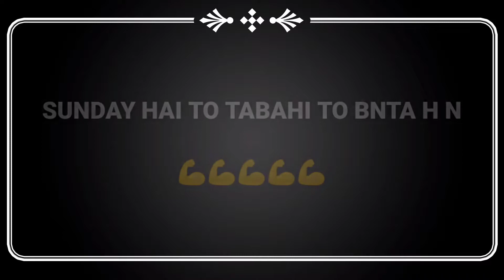Call of duty:mobile || Gun Game Gameplay || 17 kills || VenomOP_Gaming || #12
In this amazing video i played one of our fav game Call of duty mobile.

 Hope u all guys enjoyed the video in this video.I recorded my own gameplay and edited by myself.Please don't skip for better entertainment.Please like share and subscribe aur guys daba ke like and share kro apne dosto,bhaiyo ko.Ap ho to hum h.Love u all.